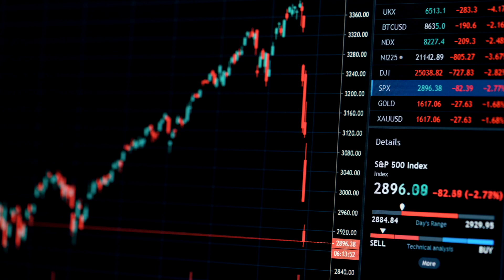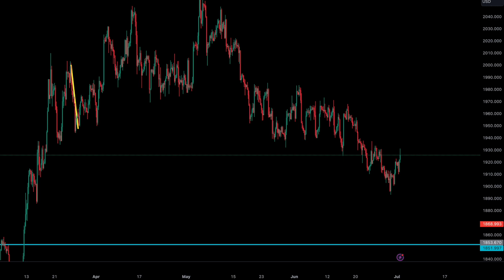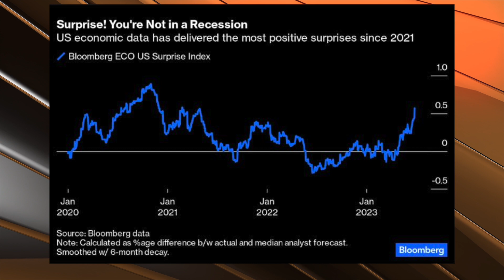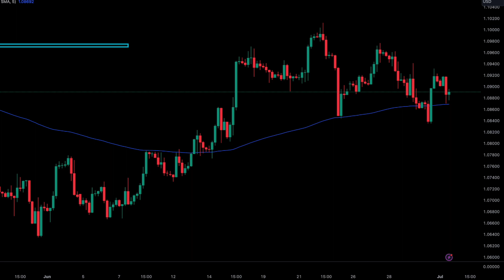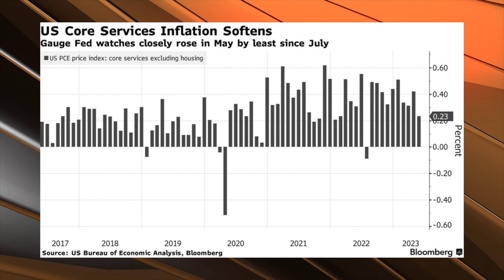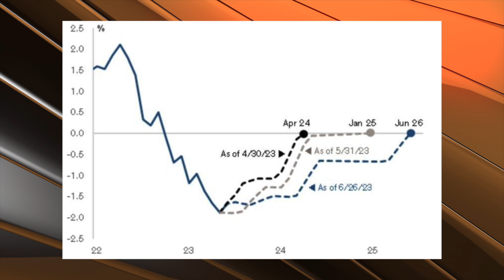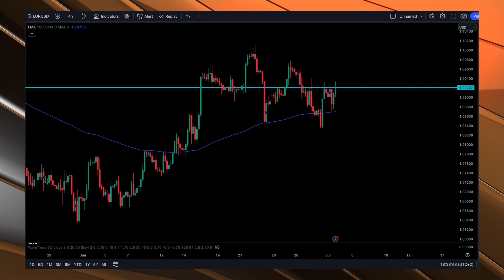TREND NA ZŁOCIE SIĘ ODWRACA / RECESJA W USA ODWLEKA SIĘ MOCNO W CZASIE // OTWARCIE TYGODNIA //